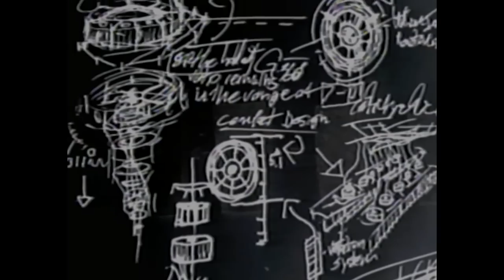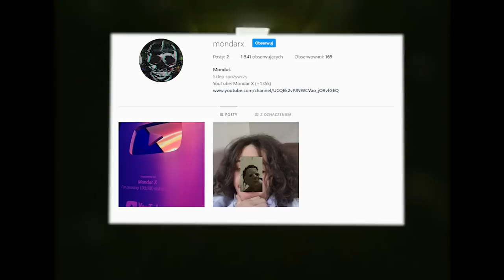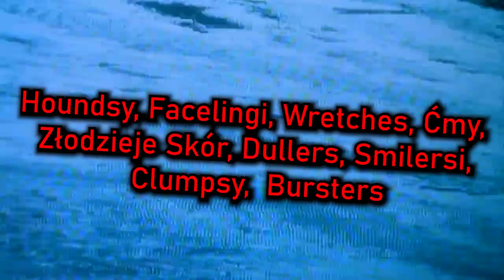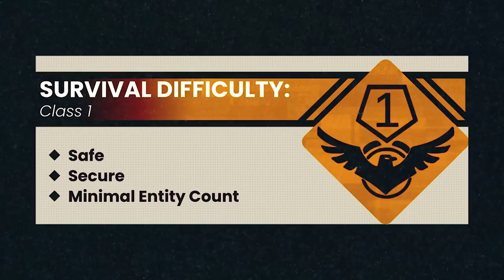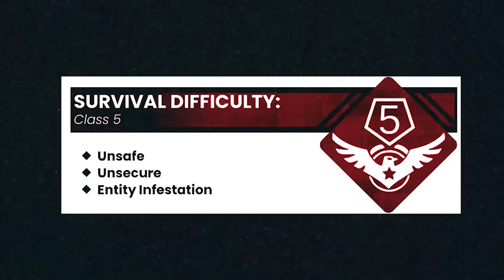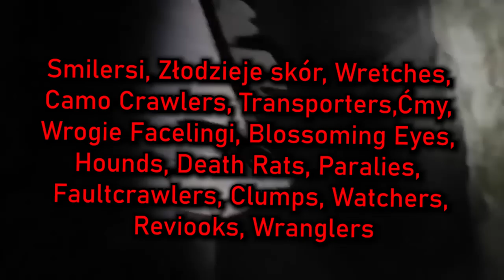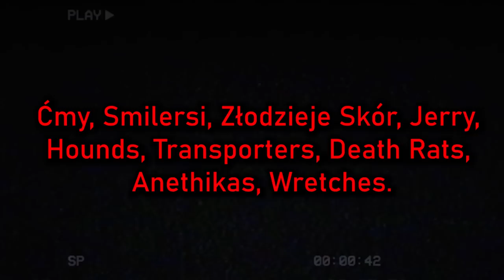PIERWSZE 10 POZIOMÓW BACKROOMS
Wyjaśnienie pierwszych dziesięciu poziomów Backrooms. Poziomy 0-9.